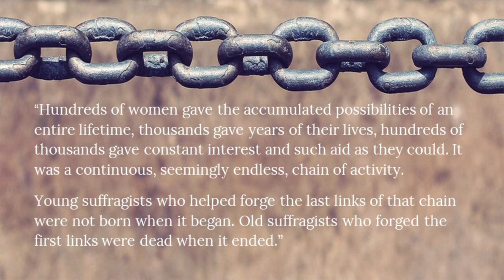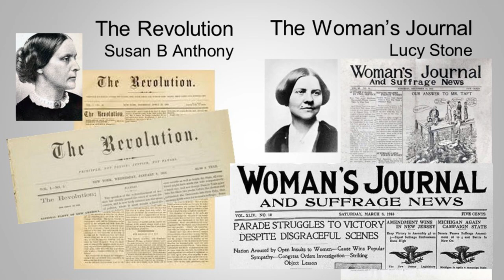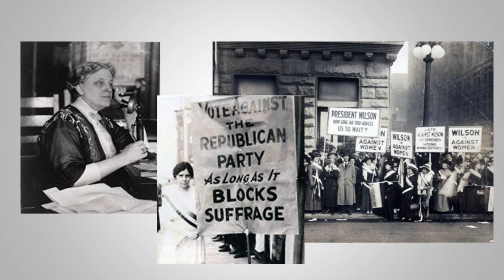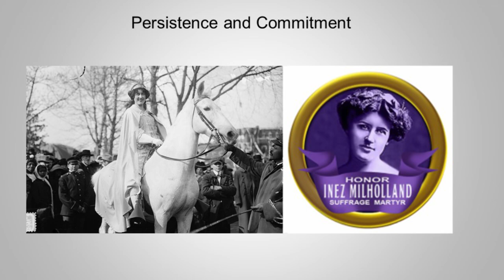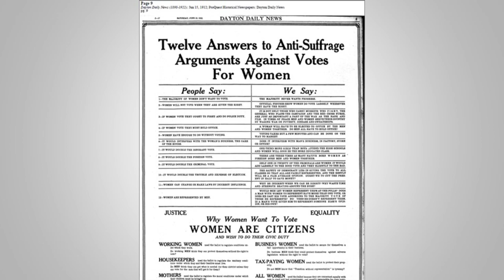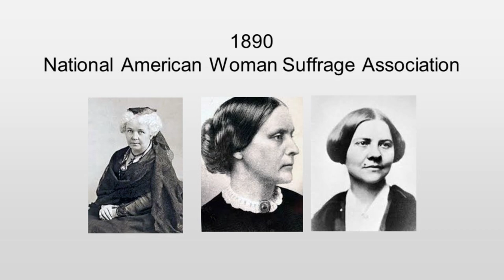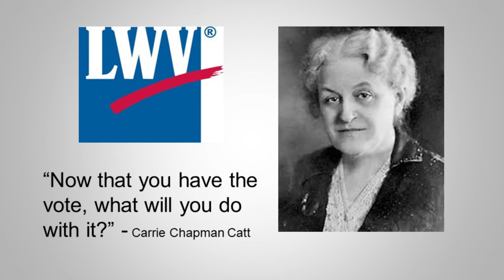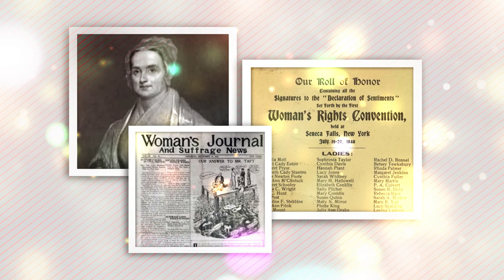Let Women Vote: The History of the 19th Amendment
Presented by:
The League of Women Voters of the Greater Dayton Area